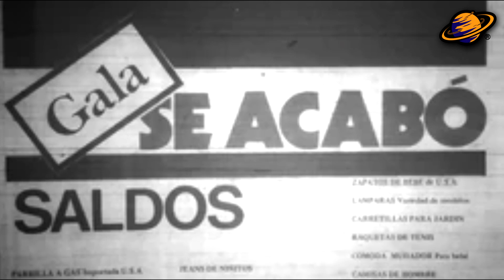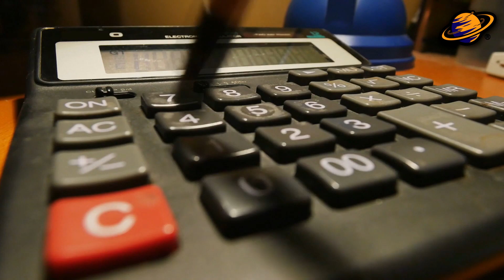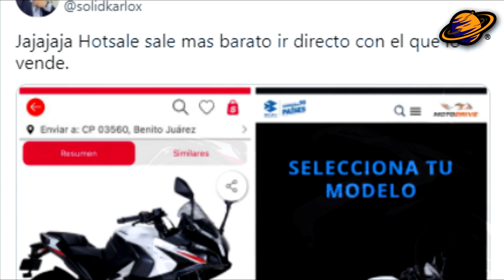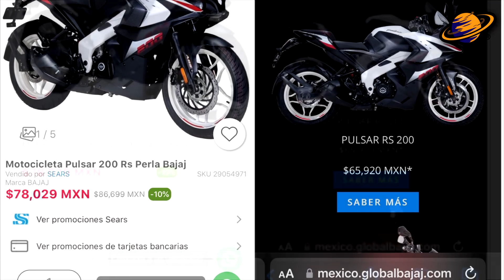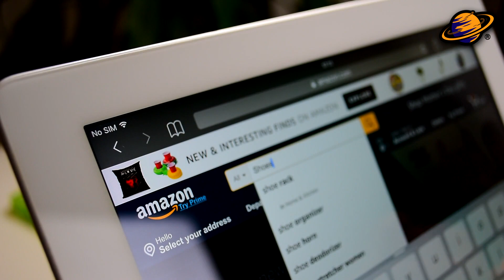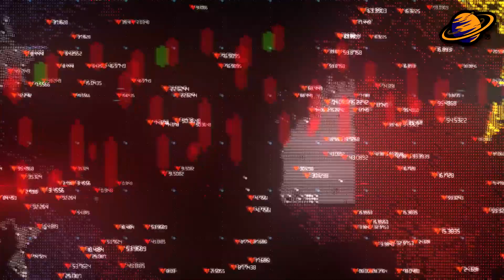Los SECRETOS de TIENDAS SEARS | ¿Porqué se fueron a la Bancarrota Realmente?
Sears es una cadena de tiendas ubicadas en diferentes partes del mundo, operada principalmente por Grupo Carso en Mexico. Con más de 70 años de experiencia en la industria de ventas por departamento, se ha convertido en una de las empresas de más alto prestigio.

Es por lo que el día de hoy te voy a presentar los secretos, curiosidades, y algunos de los casos en lo que se involucró esta marca de tiendas departamentales.
En este vídeo mencionaré…

Los secretos de Sears
Comencemos

LA HISTORIA DE SEARS